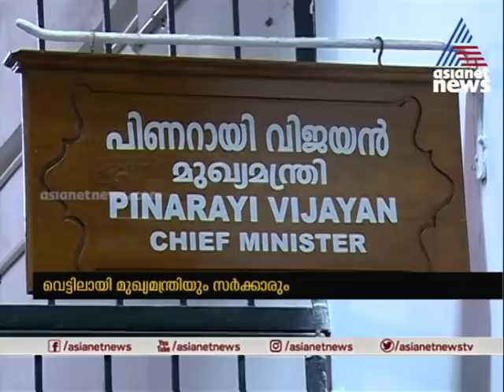ശിവശങ്കറിന്റെ അറസ്റ്റ് ; സോളാര്‍ കേസിലെ നിലപാട് തിരിച്ചടി ; വെട്ടിലായി മുഖ്യമന്ത്രിയും സര്‍ക്കാരും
Sivasankar arrest ; Pinarayi govt in crisis